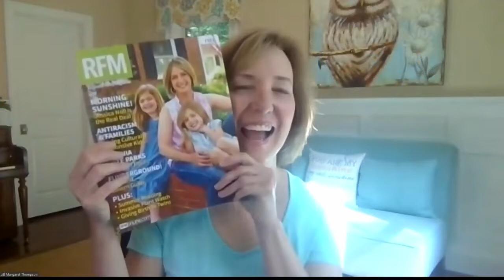Everywhere You Are: Jessica Noll, cover star of Richmond Family Magazine